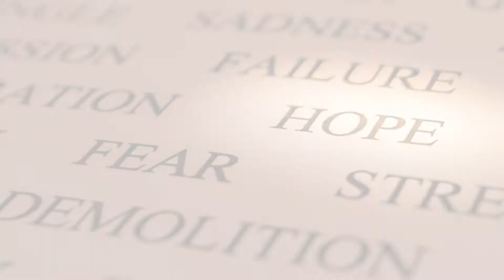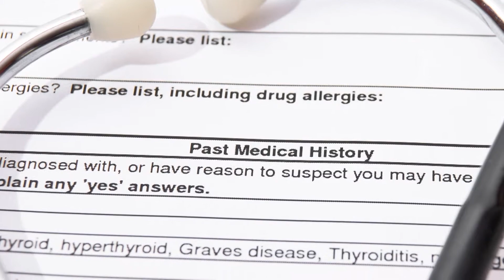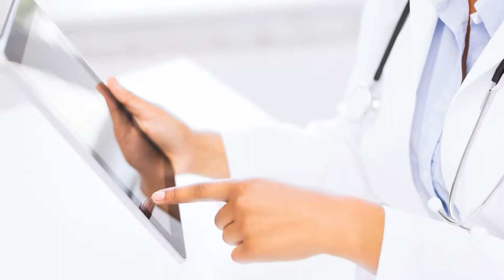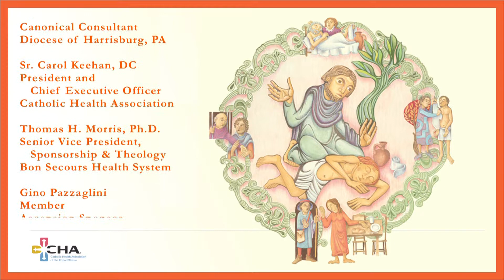Sponsor 2014 Embracing Future Final V1